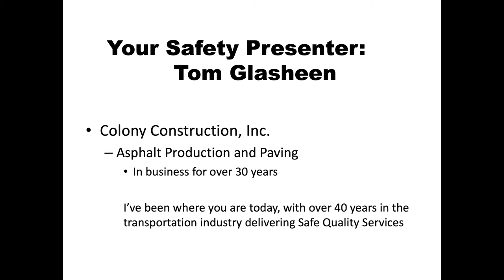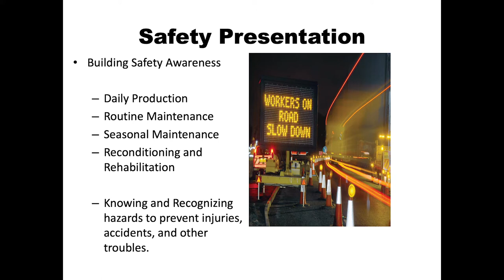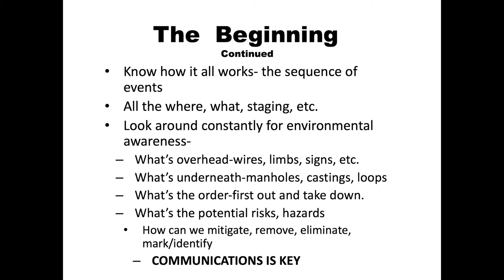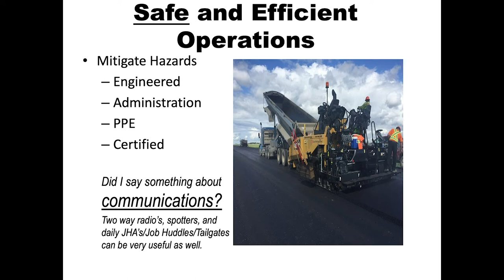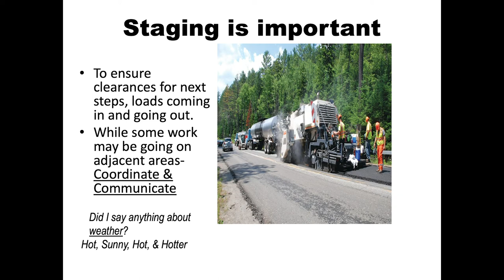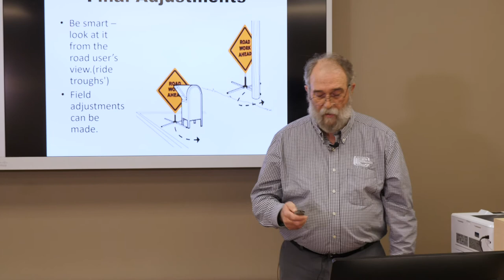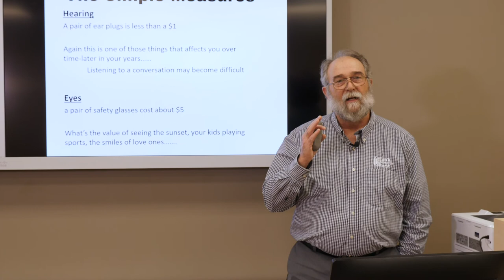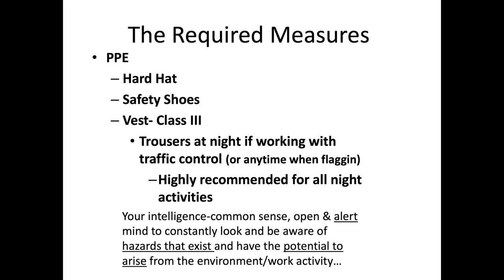Cold Asphalt Recycling Field - Work Zone Safety (2021)